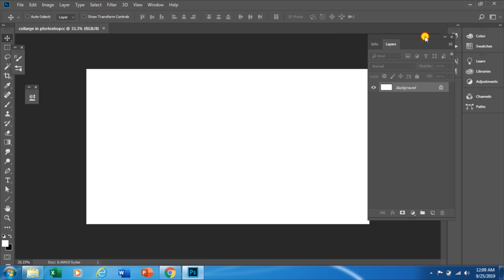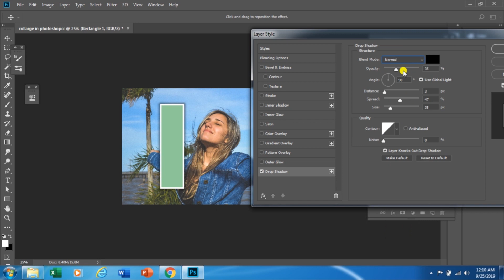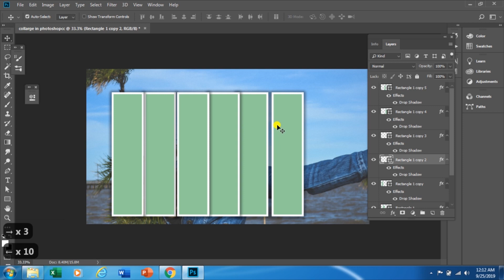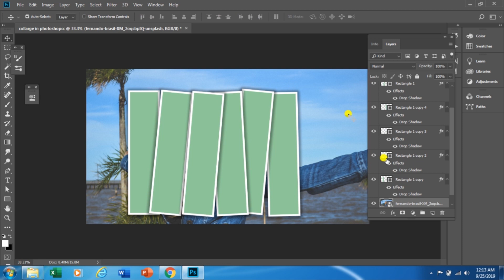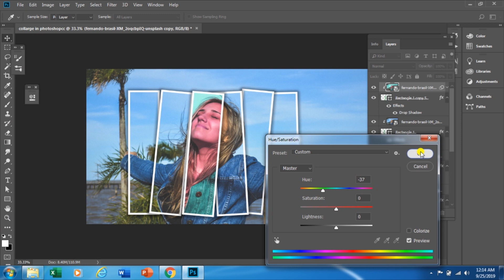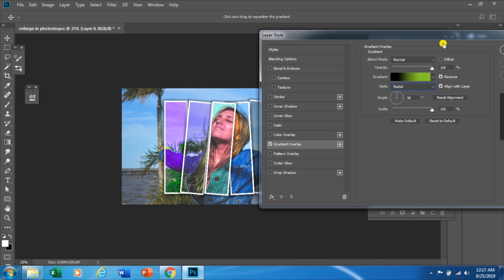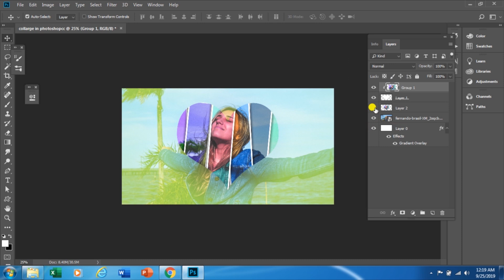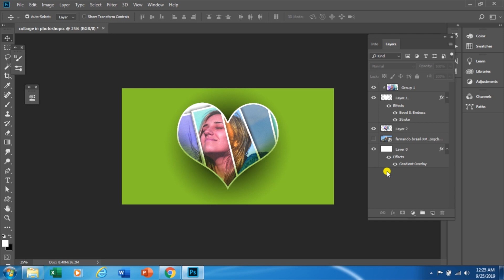How to make Vertical Panels collage in Photoshop cc | Multi Photo Collage & Saturation Effects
You will learn how to create Beauty Multi Photo Collage Effects &  photo clipping mask  in  Photoshop cc tutorial. Please see complete video to learn how to wedding collage design heart.

• Flex Design
• Billboard Design
• Banner Design
• Photoshop photo Manipulation
• Poster Design
• Flyer Design
• Movie Poster
• Business Card
• Roll up banner
• Book Cover
• Brochure design